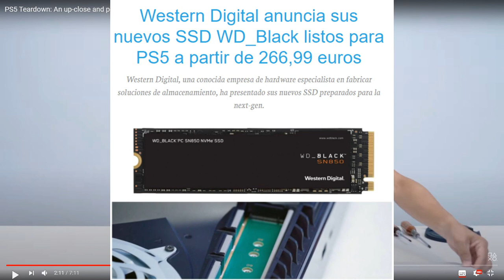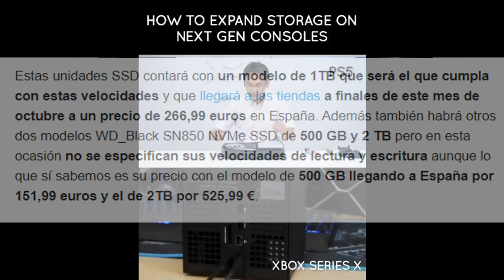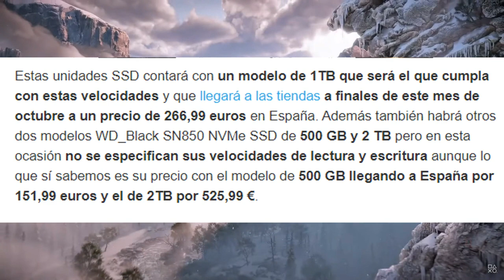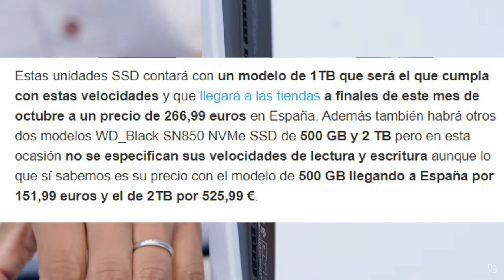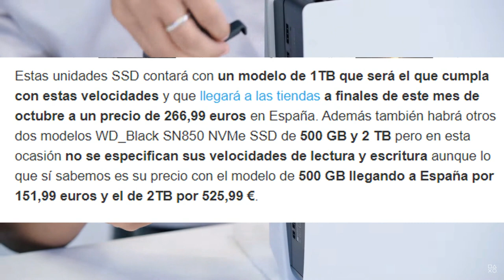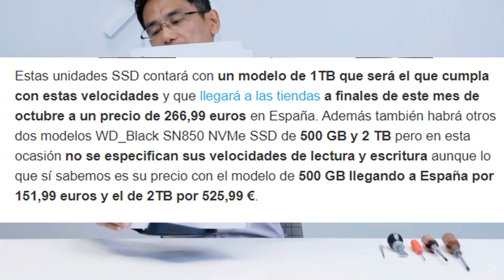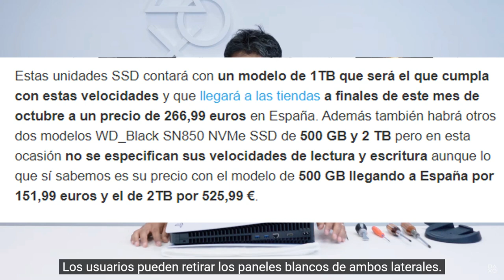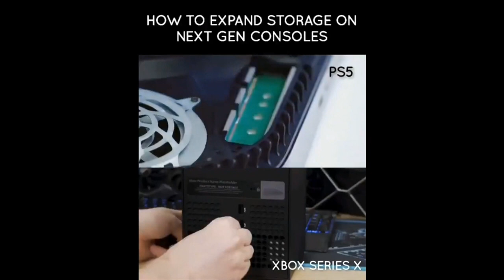EL ALMACENAMIENTE SSD DE PS5 ES MAS CARO QUE LA PROPIA CONSOLA!! EL ALMACENAMIENTO SERÁ CARO!!